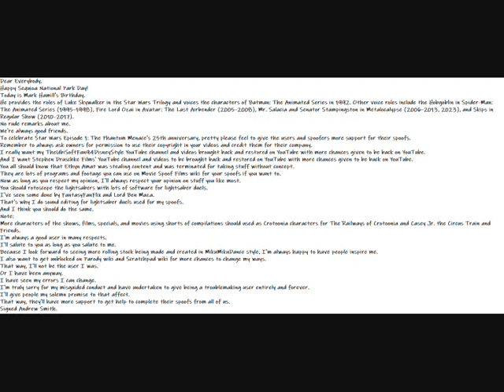My Happy Sequioa National Park Day Message Video To Everyone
Dear Everybody.
Happy Sequioa National Park Day!
Today is Mark Hamill's Birthday.
He provides the roles of Luke Skywalker in the Star Wars Trilogy and voices the characters of Batman: The Animated Series in 1992. Other voice roles include the Hobgoblin in Spider-Man: The Animated Series (1995–1998), Fire Lord Ozai in Avatar: The Last Airbender (2005–2008), Mr. Salacia and Senator Stampingston in Metalocalypse (2006–2013, 2023), and Skips in Regular Show (2010–2017).
We're always good friends.
To celebrate Star Wars Episode 1: The Phantom Menace's 25th anniversary, pretty please feel to give the users and spoofers more support for their spoofs.
Remember to always ask owners for permission to use their copyright in your videos and credit them for their company.
I really want my TheUbiSoftFan94DisneyStyle YouTube channel and videos brought back and restored on YouTube with more chances given to be back on YouTube.
And I want Stephen Druschke Films' YouTube channel and videos to be brought back and restored on YouTube with more chances given to be back on YouTube.
You all should know that Ethyn Amat was stealing content and was terminated for taking stuff without concept.
They are lots of programs and footage you can use on Movie Spoof Films wiki for your spoofs if you want to.
Now as long as you respect my opinion, I'll always respect your opinion on stuff you like most.
You should rotoscope the lightsabers with lots of software for lightsaber duels.
I've seen some done by FantasyFanFlix and Lord Ben Maza.
That's why I do sound editing for lightsaber duels used for my spoofs.
And I think you should do the same.
Note:
More characters of the shows, films, specials, and movies using shorts of compilations should used as Crotoonia characters for The Railways of Crotoonia and Casey Jr. the Circus Train and Friends.
I'm always a good user in many respects.
I'll salute to you as long as you salute to me.
Because I look forward to seeing more rolling stock being made and created in MikuMikuDance style, I'm always happy to have people inspire me.
I also want to get unblocked on Parody wiki and Scratchpad wiki for more chances to change my ways.
That way, I'll not be the user I was.
Or I have been anyway.
I have seen my errors I can change.
I'm truly sorry for my misguided conduct and have undertaken to give being a troublemaking user entirely and forever.
I'll give people my solemn promise to that affect.
That way, they'll have more support to get help to complete their spoofs from all of us.